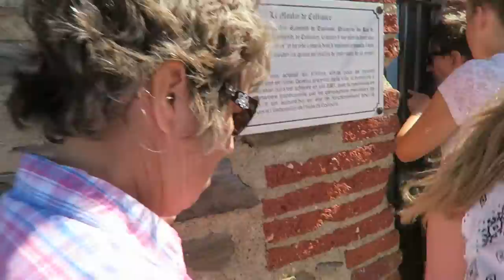TOURIST TRAIN on a SINGLE-TRACK MOUNTAIN ROAD (France Holiday 2016)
Single-track road vs Road Train plus great views over Collioure, Fort Saint-Elme and a nice easy walk... next video we tackle a mountain. Tour de la Massane!!
"CLIMBING TOUR DE LA MASSANE"

DAY 1 "THE DAY AFTER MY SISTER'S WEDDING"
DAY 2 "WE SUCK AT FRISBEE GOLF!"
DAY 3 "LANGUAGE KNOWS NO BARRIERS"
DAY 4 "NOT JUST TREES AND FARMLAND!"
DAY 5 "THEY WEAR ME OUT!"
DAY 6 "RAMI BEAT ME!"
DAY 7 "JUNKER IS THE BEST RIDE EVER!! (Huvivaltio PowerPark)"
DAY 8 "RAMI BEAT ME... AGAIN!"
DAY 9 "I GOT MUGGED BY RENE!"
DAY 10 "TIMBER LOGGING IS BIG BUSINESS HERE!"
DAY 11 "I RODE A HORSE!"
DAY 12 "WHAT IS HE DOING!?"
DAY 13 "CRAZY FRISBEE GOLF!"
DAY 14 "WHAT HAS HE DONE NOW!?"
DAY 15 "SAYING GOODBYE TO MY HOST FAMILY!"

Support Me!

My tools!